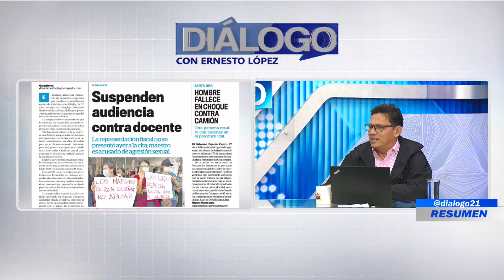RESUMEN DIÁLOGO CON ERNESTO LÓPEZ 1 DE MARZO 2022